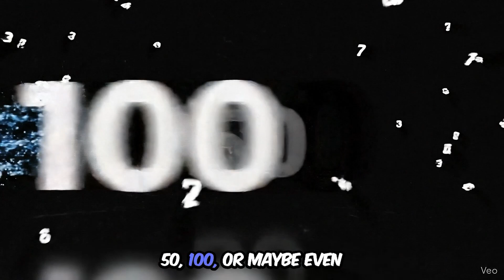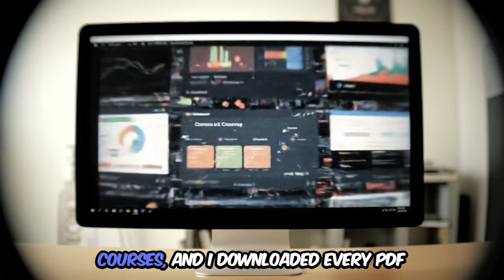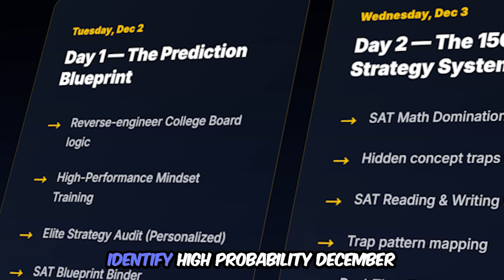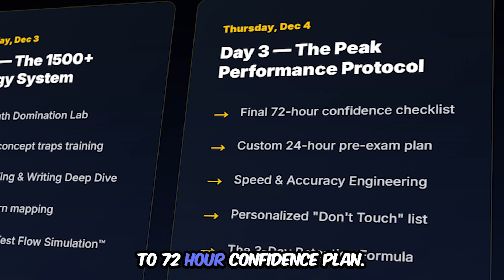The System That Can Unlock Your Dream SAT Score (Deleting in 24 Hours)